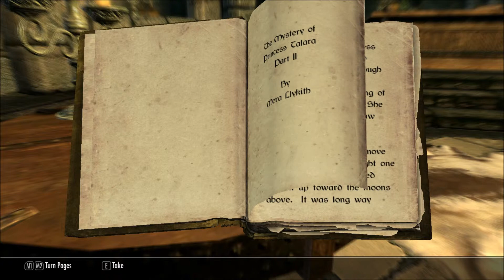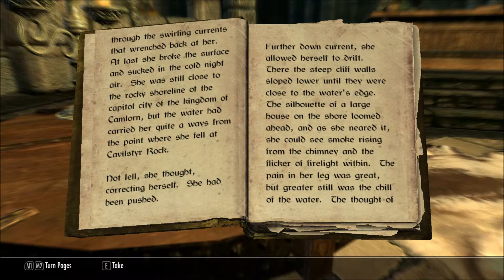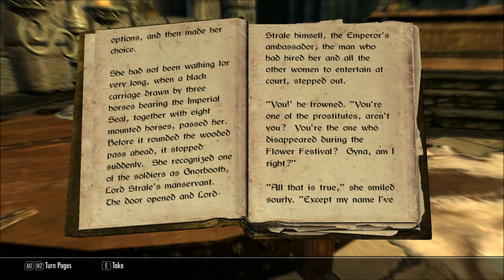Let's Read Mystery of Talara, v2 (Let's Read The Books of Skyrim, Book 210)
I found this book in Eldergleam Sanctuary, in episode 34 of my Let's Play series of Skyrim